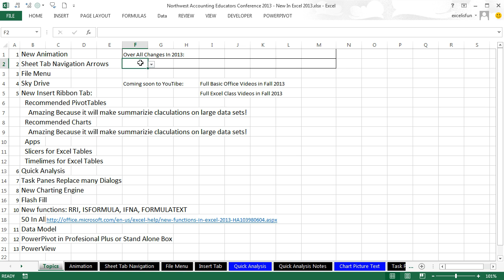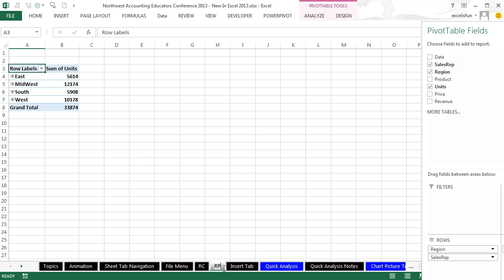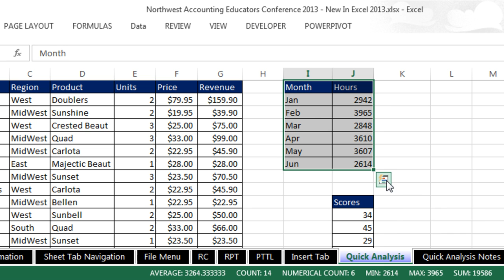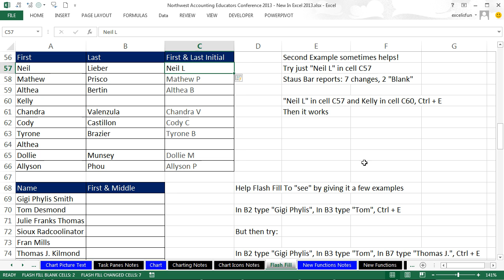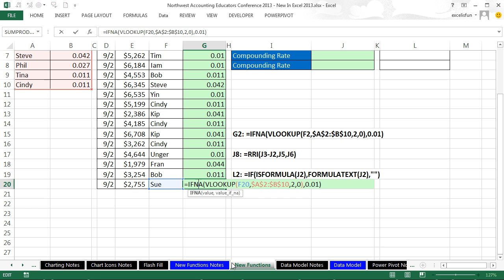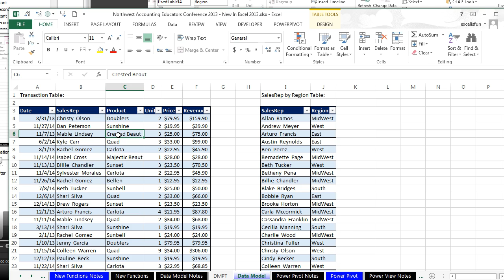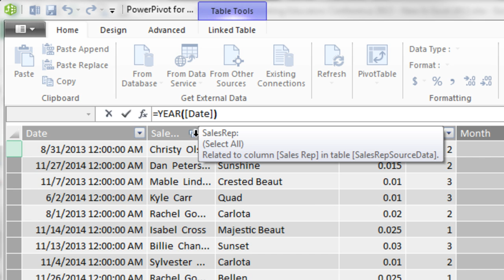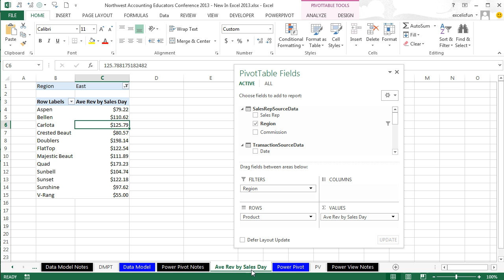What's New In Excel 2013: Flash Fill, Functions, Data Model, PowerPivot, New Charts, Table Slicers..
Video for Northwest Accounting Educators Conference: New In Excel 2013.
Highline Community College What's New In Excel 2013: Seminar September 17, 2013
Highline Community College What's New In Excel 2013: Professional Development Day October 18, 2013

New functions: RRI, ISFORMULA, IFNA, FORMULATEXT (0:45:23 min mark)
Data Model (0:52:14 min mark)
PowerPivot (1:02:23 min mark)
PowerView (1:22:16 min mark)

Video about how to get PowerPivot:
Learn Excel - How to Buy Power Pivot 2013